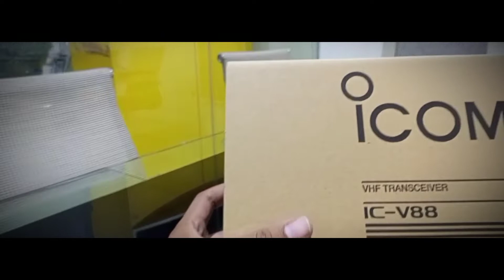Review dan Setting Icom V88 HT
Kunjungi juga store kami di
Jl.Bratang binangun 83, surabaya. 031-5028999 hp 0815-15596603
Jl.Perak timur 94, surabaya. 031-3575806